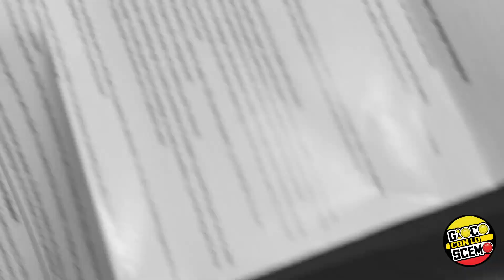Nintendo Game and Watch - Unboxing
Salve Popolo Giocante, visto che sembra che a Youtube piacciano tanto gli Unboxing e a noi Piace tanto Mario, sfruttando le compulsioni di JAKE al collezionismo e al retrogaming, arriva L'Unboxing del Nintendo Game and Watch versione 2020!
Con l'aiuto della cara e sempre (speriamo non fintamente) entusiasta Dalila, andiamo a fare l'unboxing di questo gioiellino da collezione. Nintendo ci regala sempre belle emozioni, anche nella nostalgia. Sarà questo Nintendo Game and Watch di pregevole fattura?

JAKE insiste per aggiungere un TAG ai @PlayerInsidue , non chiedetemi perchè, che ne ignoro il motivo! (Cyrus)

✏️VI ASPETTIAMO NEI COMMENTI

Fate iscrivere amici, parenti, nonne, zie... Gioco con lo Scemo è un canale aperto a tutti!

Come ci avete più volte chiesto, abbiamo aperto un Gruppo Telegram dove poter chiacchierare tutti insieme, se volete unirvi a noi questo è il link: